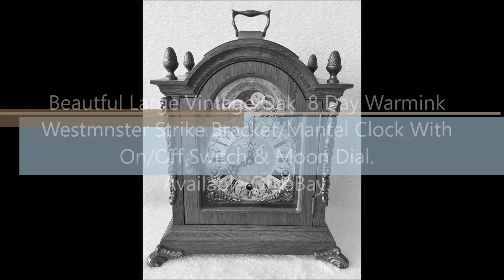Large Warmink Clock 8 Day Oak Westminster Strike & On/Off Switch Moon Dial